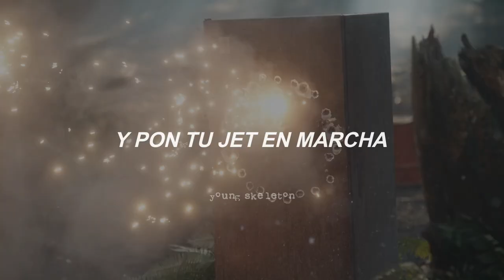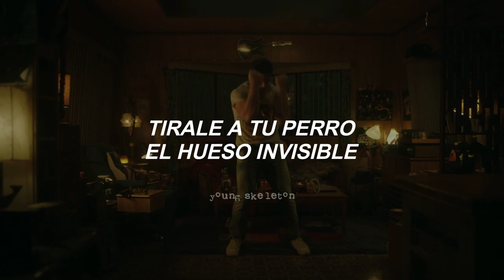Wig Wam - Do Ya Wanna Taste It (subtitulada al español) | SPOILERS | Peacemaker song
Non Stop Rock’n’Roll (2010)

All rights deserved to Wig Wam, this is just a translation to spanish.

Letra:

Do ya really wanna
Do ya really wanna taste it?

Get it on (get on top)
Make a move extreme (make a pose)
A shortcut to your dreams
Float straight to the stars on that flying thing
getting snowblind
Game (set, go)
Pick a tune, chick harpoon in a world beyond
Get a beat, got a heat
On a phony string

Tear your world apart
Once the magic starts

Do ya really wanna, do ya really wanna taste it?
What's going up must come down
Baby, you're losing ground
Blind to what you'll soon become
The mirror lies, the whole world's wrong but you
Dancing with blinkers on
Throw your dog the invisible bone

Put your jet in gear
Anything to get you out of here
Gotta go hit that ride
To the setting sun

I gotta leave this mess behind
Gotta cruise from the blues got a life to find
What you need's, there to read
On the dotted line

Dancing with your blinkers on

Poison to your mind
Devil in disguise